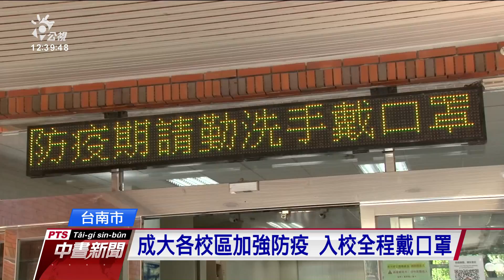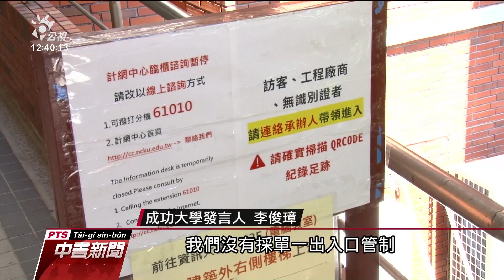全大運14日在成大登場 校方要求進入校園必須戴上口罩｜20210505 公視中晝新聞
華航機師與諾富特飯店武漢肺炎群聚案持續延燒，即將舉辦全國大專校院運動會的國立成功大學，也提高校園防疫力道。即日起只要進入校園，就必須戴上口罩。另外，台南看守所則因為避免群聚、接觸的風險，今年第二度取消懇親活動。